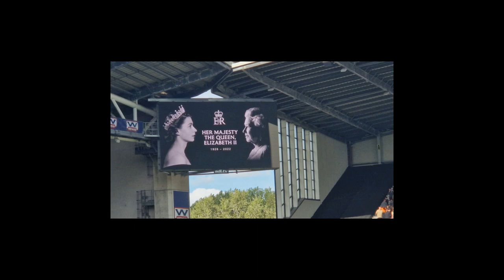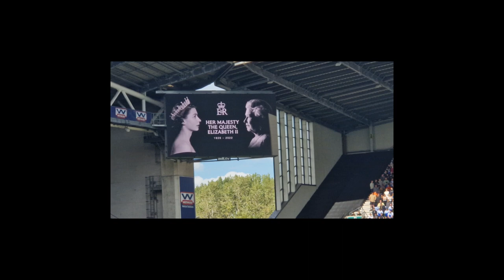Up The Tics - Wigan Vs Reading - 17/09/22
Not the result I was hoping for but thats football. Reading take it 1 - 0.